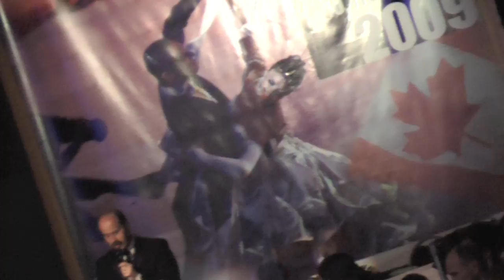clipsue 35+ latin canadien 2009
Canadian Closed Championship 2009 dancesport Extraits du Championnat Canadien amateurs fermé 2009 Latin 35+ par clipsue